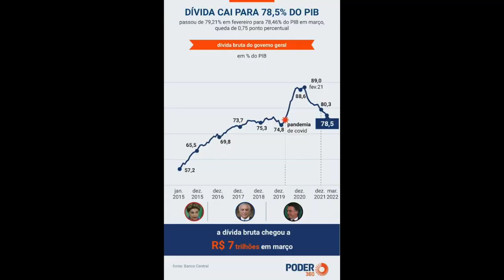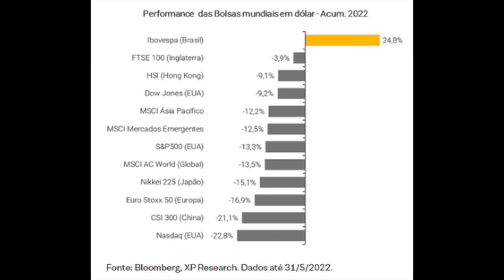Economia segue sua "despiora" e "jornalistas" lamentam...